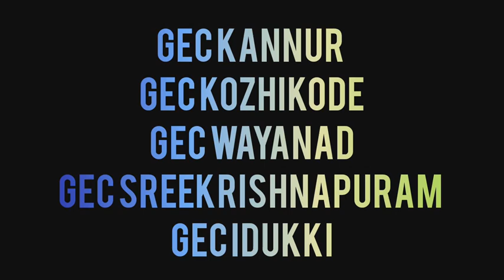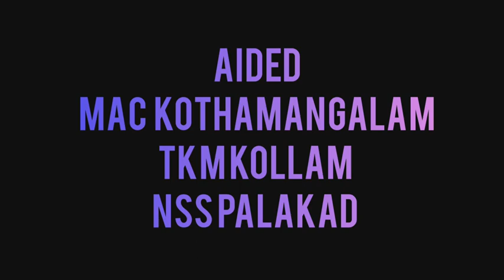KEAM COLLEGES PART 1#keam2021